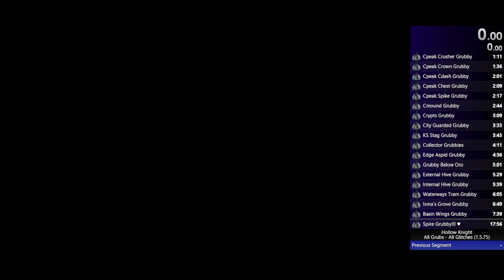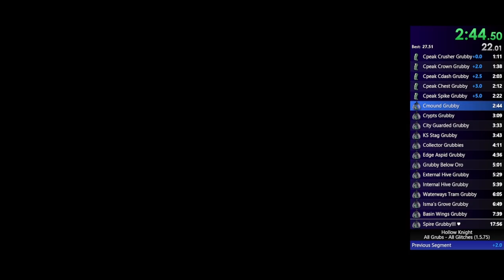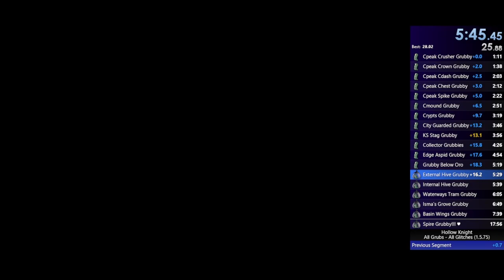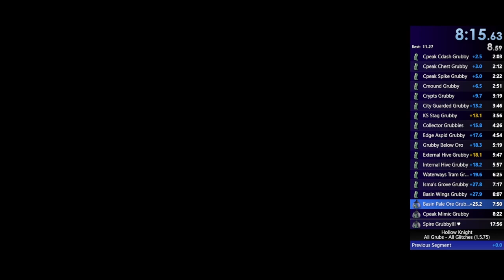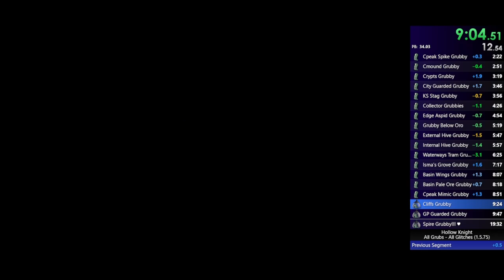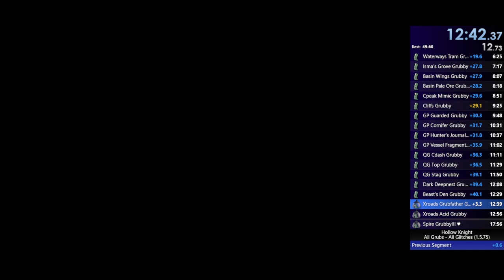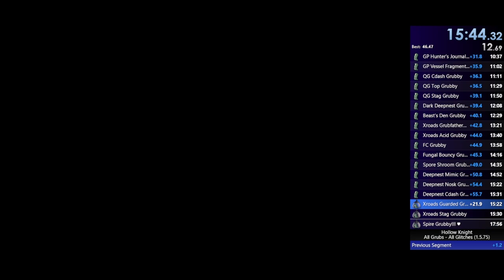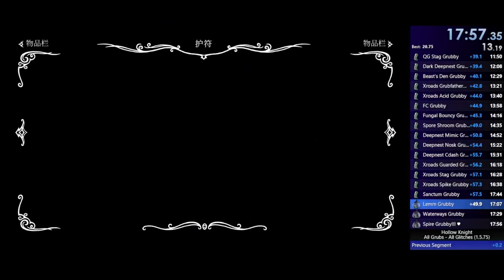Hollow Knight All Grubs All Glitches in 18:59 [WR]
sub 19! :D and a big pb too